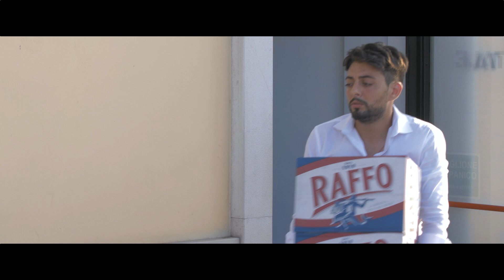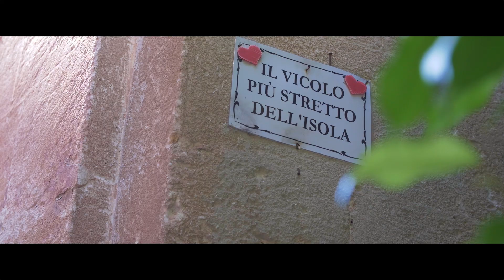TUTTO QUESTO E' TARANTO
Description: Puoi diventare un dottore, un ingegnere, un agente immobiliare, puoi andare o restare a lottare nel tuo territorio... ma l’estate sarai sempre qui a bere una buona birra Raffo con gli amici di sempre. Tutto questo è Taranto (e non solo).
🥓🥓LEGGI SOTTO 🥓🥓
📽CERCACI SU:

Cast & Troupe
Regia :Nicola Conversa
Fotografia: Lorenzo Natuzzi & Franesco Albano
Produttore Esecutivo: Gabriele Boscaino
Scritto da: Nicola Conversa, Alessio Palermo, Filippo Fasano
Suono in presa diretta: Francesco Rusciano
Montaggio: Nicola Conversa, Mirko Mastrocinque
Colonna Sonora: Andrea Stocchino
Voce Narrante: Piero Madaro

Si ringrazia

Comix and More
Via Roma 4, Taranto

La Fenice
Via Mediterraneo 30, Taranto

Teatro Orfeo
Via Pitagora, 80 Taranto

Bacomè
Via del Faro 102, Taranto (Ta)

Si ringrazia Nicola Sammarco per la disponibilità

Mina branca per la pazienza

Rosticceria D’oro

Persone in ordine di apparizione:

Filippo Fasano
Anna Madaro
Mimmo Fornaro
Andrea Rotella
Mirko Mastrocinque
Luca Salamino
Gabriele Boscaino
Alessio Palermo
Francesco Ricciardi
Monica Corallo
Francesco Rusciano
Alessandra Mariano
Nicoletta Triglione
Riccardo Conversa